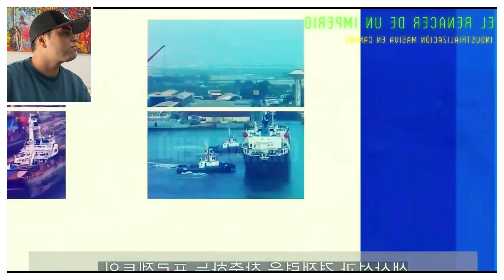EL DESPERTAR del GIGANTE MARINO: PERÚ EN LA ERA INDUSTRIAL